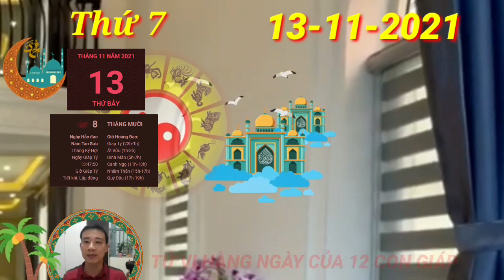Tử Vi Ngày 13/11/2021 Con Giáp Hưởng Trọn Lộc Trời, Trúng Lớn, Tiền Chật Két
Xem tử vi hôm nay của 12 con giáp nói rằng, người tuổi Tý nên quan tâm hơn đến những người xung quanh, đặc biệt là gia đình trong ngày có Tam Hội nâng đỡ Ai đó có thể âm thầm trách giận bạn vì sự thờ ơ đối với họ, vậy thì hãy nhân cơ hội này lắng nghe họ chia sẻ, tâm tình một chút nhé. Như thế, mọi người trong gia đình sẽ gần gũi nhau hơn.
Thực Thần dự báo ngày hôm nay sẽ mang đến một vài thông tin tích cực từ gia đình, người thân con giáp tuổi Tý. Đây cũng là cơ hội để mọi người gặp gỡ nhau và có những phút giây thật sự vui vẻ. Tuy nhiên bạn cũng sẽ phải đối mặt với một vài cuộc trao đổi khá căng thẳng và thẳng thắn liên quan đến một số chủ đề mọi người luôn né tránh.
Ngày 9 âm lịch nhân thần ở phía trong ở xương cùng, đầu gối, bàn chân và sau ống chân. Tránh mọi sự tổn thương, va chạm, mổ xẻ, châm chích tại vị trí này.

CÁC BẠN THAM KHẢO thêm video sau nhé:
Tu Vi Hang Ngay 12/11/2021 Chúc Mừng Con Giáp PHÁT TÀI RỰC RỠ, Trúng Độc Đắc